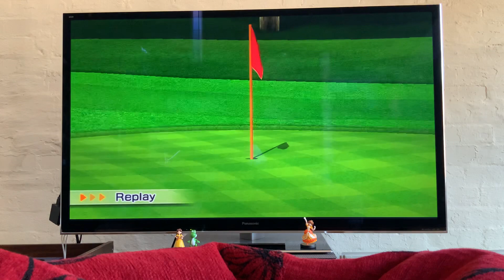Wii Sports Resort Albatross 241yd Hole 12 Par 5